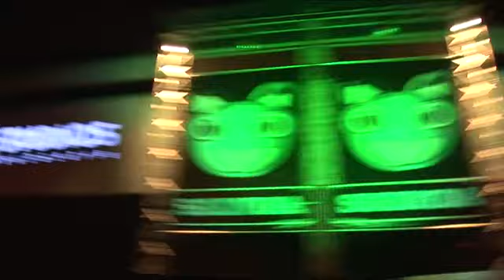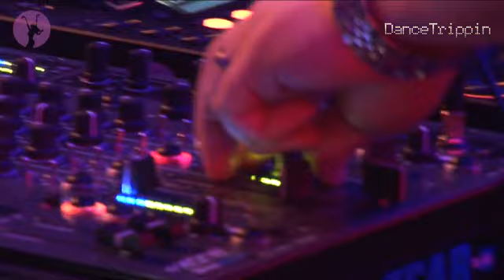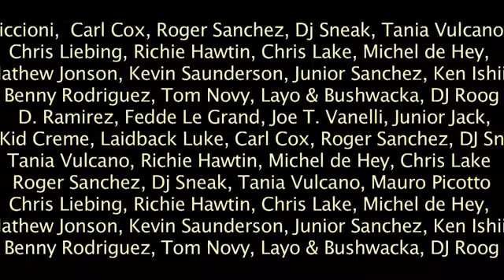Alan Fitzpatrick @ Soenda Indoor, Utrecht (The Netherlands) TECHNO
Alan Fitzpatrick @ Soenda Indoor, Utrecht (The Netherlands) Full Video HD